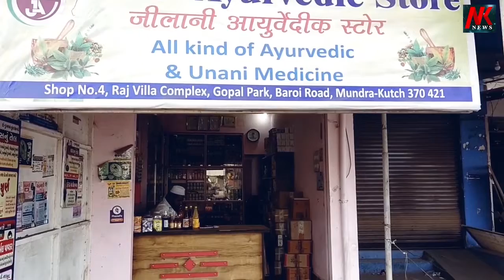આદિપુર માં હિટ એન્ડ રન કેસમાં બાપ-દીકરાનુ મત્યુ થયું હતું આરોપીઓને પકડવા આવેદનપત્ર અપાયું